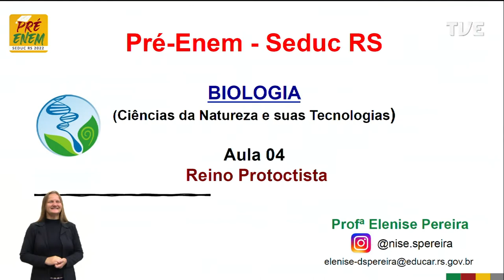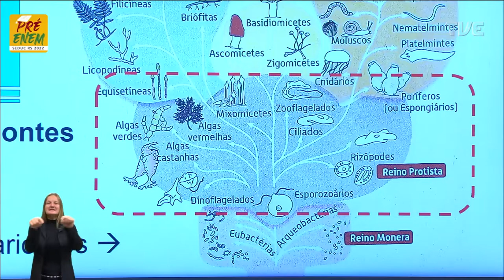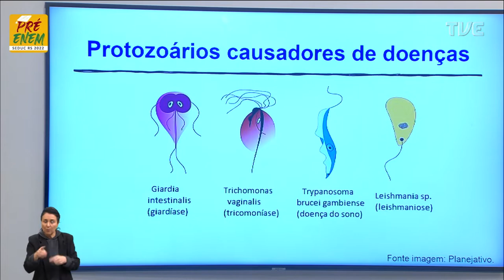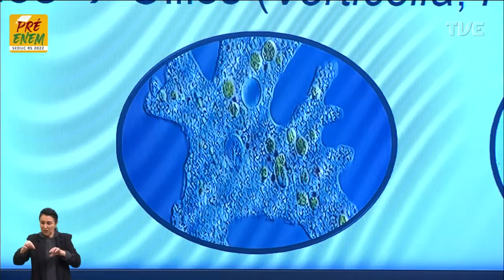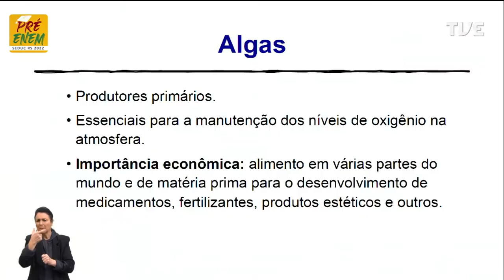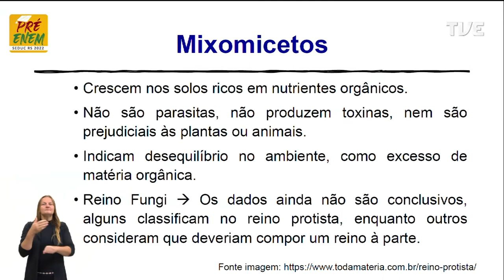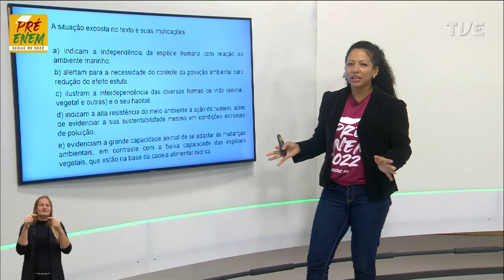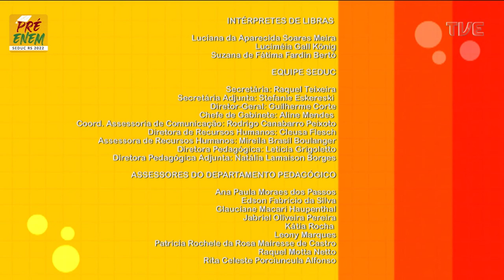Pré-Enem 2022 - Biologia - Aula 04 - 10/05/2022